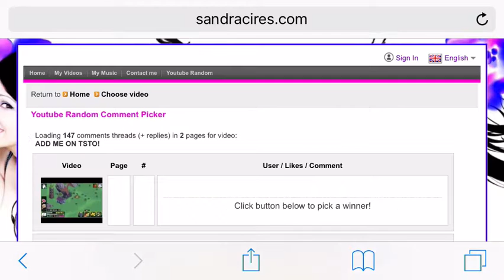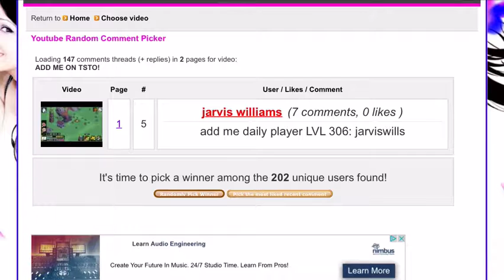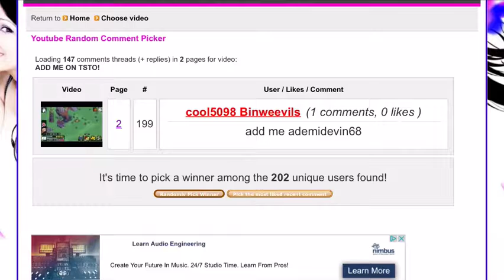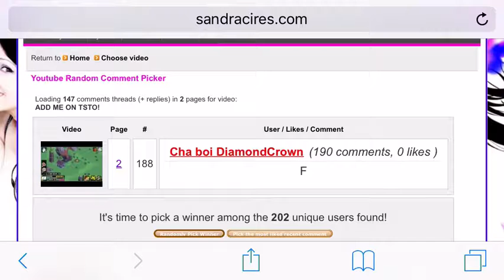WINNERS TO BE ON MY FRIENDS LIST!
The Simpsons Tapped Out